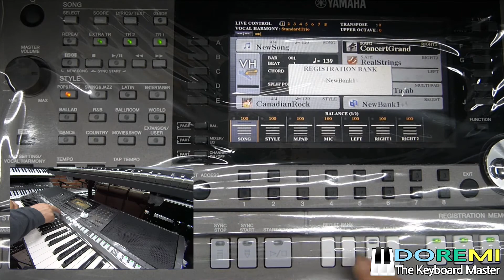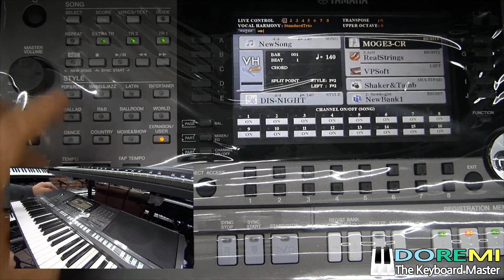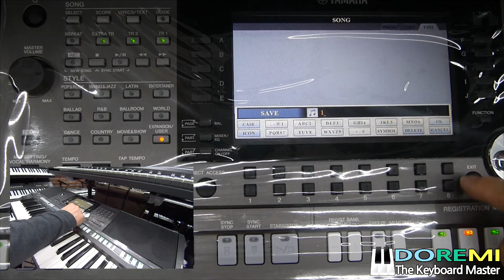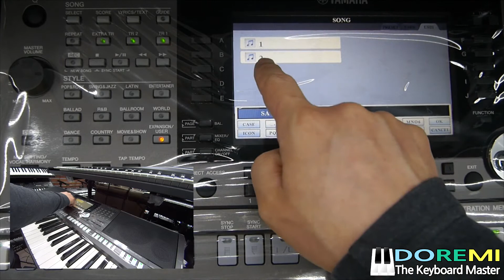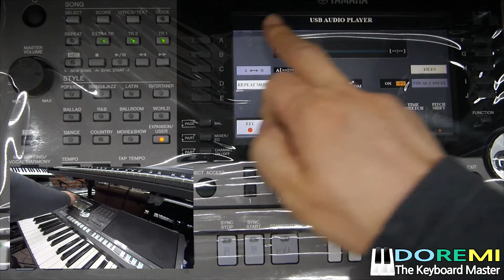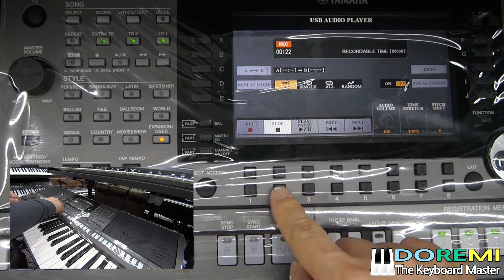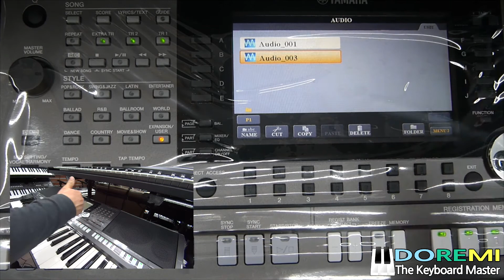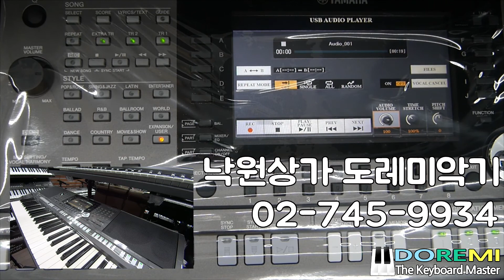PSR-S970 연주 녹음 방법 알아보기 / 도레미악기/02-745-9934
PSR-S970 연주 녹음,USB저장,곡플레이 /도레미악기/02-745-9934